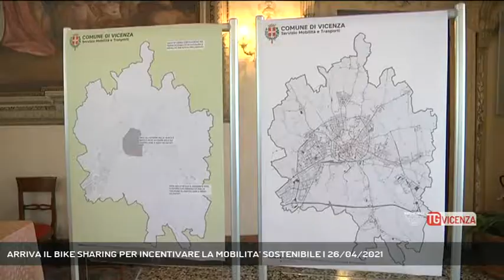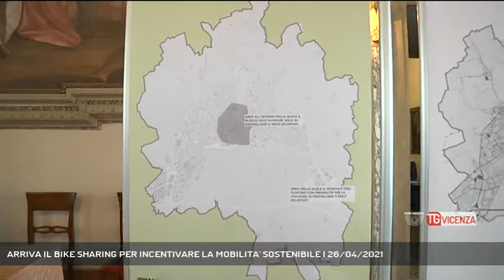ARRIVA IL BIKE SHARING PER INCENTIVARE LA MOBILITA' SOSTENIBILE | 26/04/2021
TG Vicenza 26/04/2021 - VICENZA - Incoraggiare la mobilita sostenibile. In arrivo a Vicenza il servizio di Bike Sharing.  || Bike sharing, al via la gara per attivare il servizio in città. Presto a Vicenza 350 bici a servizio della mobilità sostenibileIl Comune cerca il gestore del servizio di bike sharing per mettere a disposizione dei cittadini oltre 350 biciclette per gli spostamenti all'interno del territorio comunale. Si tratta di un progetto innovativo e fortemente atteso, che vedrà l'attivazione di un servizio di noleggio per la mobilità sostenibile, a vantaggio di cittadini, turisti e, soprattutto, dei tanti city users. I servizi di bike sharing sono oggi consolidati in moltissime realtà urbane e rappresentano un asset strategico per la mobilità, in grado di produrre un reale spostamento modale dall'auto privata verso un mezzo sostenibile, grazie alla semplicità d'uso, alla diffusione dei mezzi e alla flessibilità del servizio stesso. Il servizio, sulla base delle più performanti modalità operative presenti sul mercato, viene richiesto in modalità "free floating" con elementi di incentivo e disincentivo per la sosta, al fine di mantenere il decoro urbano ed evitare fenomeni di abbandono delle biciclette. Pertanto, all'interno della cerchia delle mura del '500 la sosta delle biciclette (ovvero il blocco della tariffazione e, quindi, del pagamento) potrà avvenire solo sulle rastrelliere o su apposite aree di sosta, mentre sulla restante parte del territorio comunale gli utenti potranno prendere le bici, usarle e lasciarle dove vogliono, senza doverle necessariamente riporre nelle apposite rastrelliere, ma avranno uno sconto sulla tariffa se la sosta avverrà sulle medesime. - Intervistati MARCO BONAFEDE (FUNZIONARIO TECNICO COMUNALE - SERVIZIO MOBILITA') (Servizio di Daniele Garbin) - Segui Rete Veneta anche sul digitale terrestre! Visita il sito